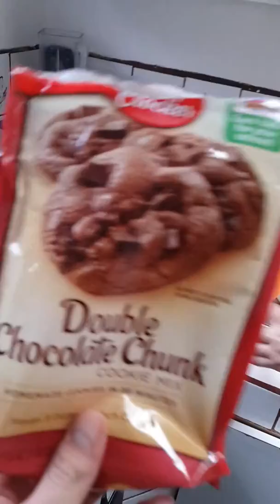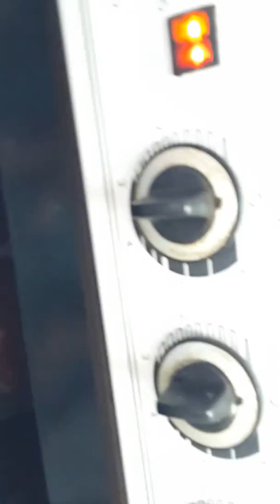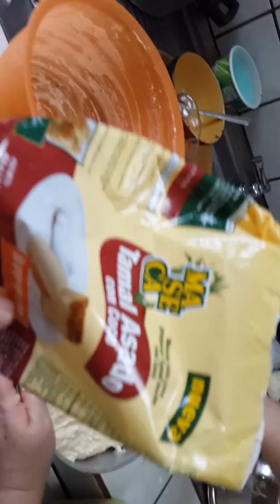Las Manos Magicas - Galletas de Chocolate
La madre preparando galletas de chocolate, brownnie y tamal asado. Que lo disfruten.